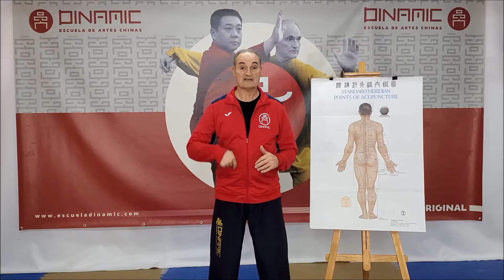5 LOHAN QI GONG EJERCICIOS DE INVIERNO "EL EL TIGRE ESTIRA LA ESPALDA" 1º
El frio y la falta de sol del invierno baja nuestra vitalidad y la energía se va al interior. El miedo, causado por distintos motivos como, los virus, enfermedades etc., nos bloquea y baja nuestra energía física y mental, por eso, es necesario aumentar nuestro aporte de vitamina D y activar los meridianos de Riñón y Vejiga, para mover el Yang del riñón y aumentar nuestra vitalidad.

Objetivo: Activar la circulación del Qi y la sangre y eliminar los estancamientos de Qi en los meridianos de Riñón y Vejiga. Fortalecer las piernas y mejorar el equilibrio.

Circulación de la energía: El Chi asciende por el meridiano del riñón, descendiendo por el meridiano de Vejiga.

Indicaciones: Molestias en los hombros. Fortalecer la energía del Riñón y Vejiga. Fortalecer el tren inferior y mejorar el equilibrio

INFORMACIÓN CLASES POR VIDEOCONFERENCIA Y CURSO DE FORMACIÓN PARA MONITORES DE TAI CHI YANG ORIGINAL